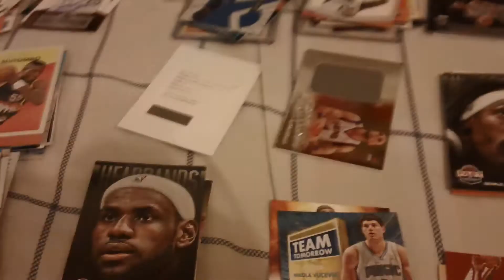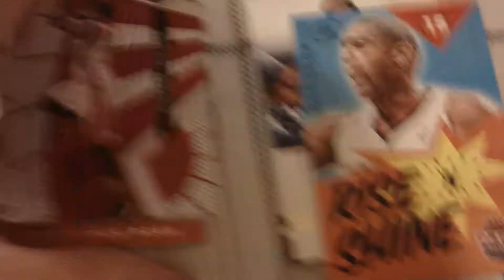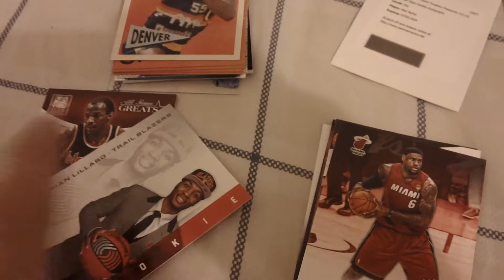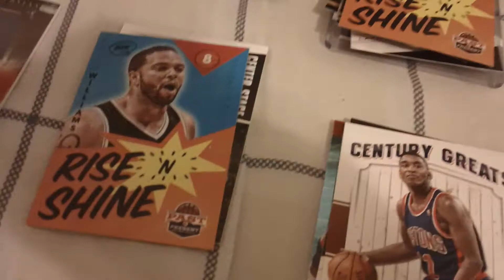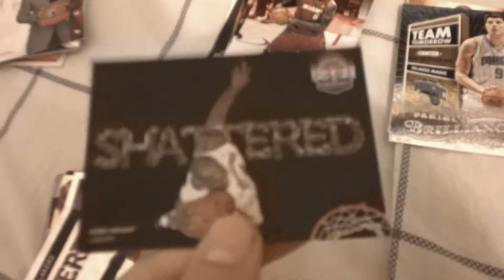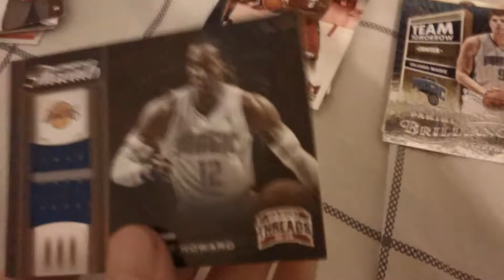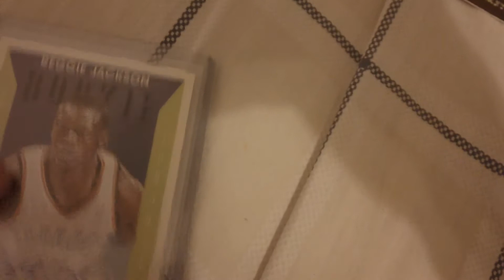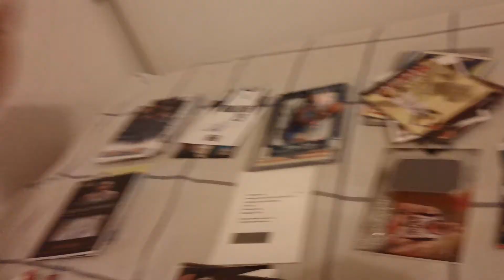7 BOX GB RECAP!!! DREXLER,CARTER,DIRK MOJO!!!!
ILL TRY TO SHIP THE CARDS OUT TOMORROW!
PLEASE PM ME IF YOU WANT YOUR BASE!